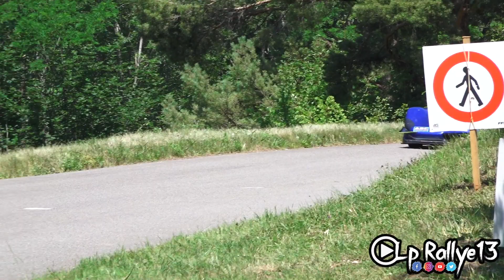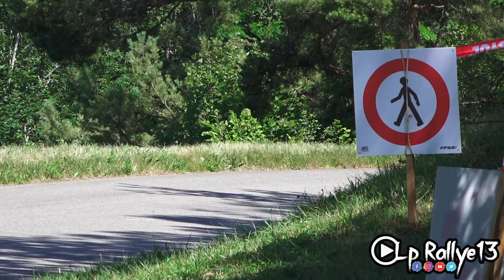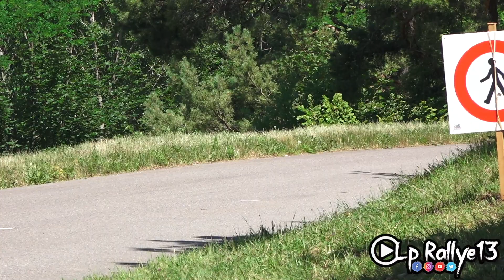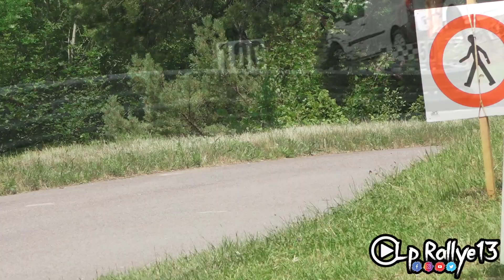Course de Cote de Vuillafans-Echevannes 2022 - BEST OF -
Voici ma vidéo de la Course de Côte de Vuillafans 2022 avec au programme un magnifique plateau avec de nombreuses voitures inédites, un temps magnifique et des bagarres de grand malade. Tout cela accompagné de quelques touchettes sans gravité pour les pilotes, je souhaite un bon remontage et courage à tous les pilotes sortis sérieusement ce week-end !!

N’hésitez pas à me suivre sur tous mes réseaux ( YouTube, Facebook, Instagram ) avec le @LpRallye13

Ferrari/Lamborghini/Porsche/Nova/Osella/Peugeot/Renaulte/Bmw/Audi/Geoffrey Schatz/Billy Ritchen/Damien Chamberod/Yannick Poinsignon/Nicolas Werwer/Course de côte de Vuillafans Crashs and Mistakes/Championnat de France de la Montagne 2022/